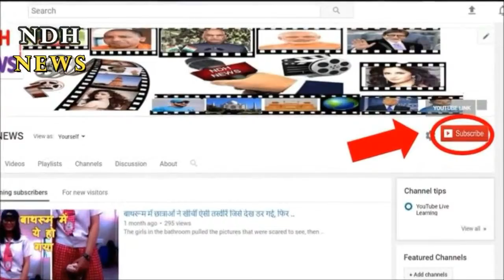भाई को हेलीकॉप्टर में ब्याह कर लाई बहन, मां-बाप का सपना किया पूरा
Kharkhouda (Sonipat). Here a doctor's sister brought her brother's bride out of helicopter to complete the dream of her parents. The sister had booked the helicopter for Shahpur village of Kharakhoda in three lakh rupees. When the helicopter landed in the village, the crowd saw the crowd